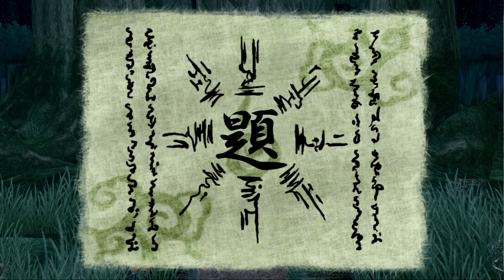Naruto: Ultimate Ninja 3 (PS2) PCSX2 Emulator Gameplay | THE BREAKROOM MINIGAMES [4KUHD]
Naruto: Ultimate Ninja 3, known in Japan as Naruto: Narutimate Hero 3 (ナルト- ナルティメットヒーロー3, Naruto: Narutimetto Hīrō 3), is the third instalment of the fighting game series Naruto: Ultimate Ninja released for the PlayStation 2.